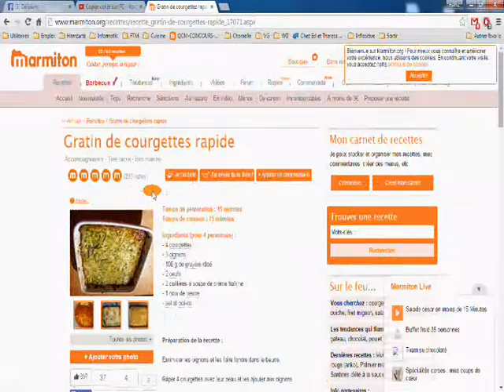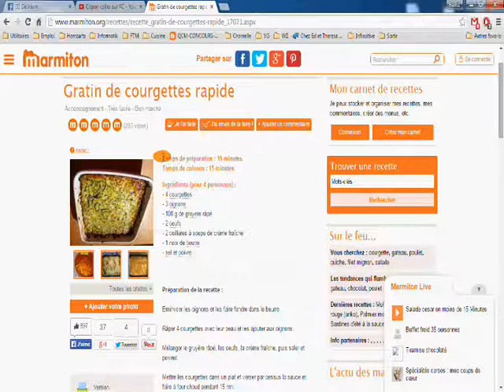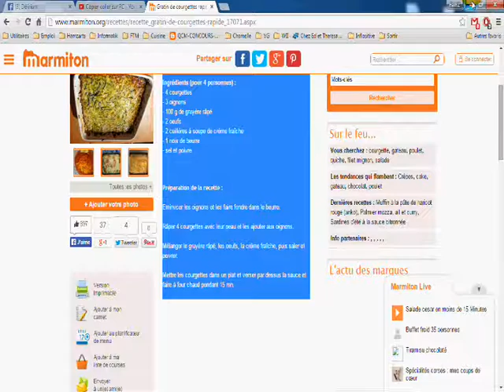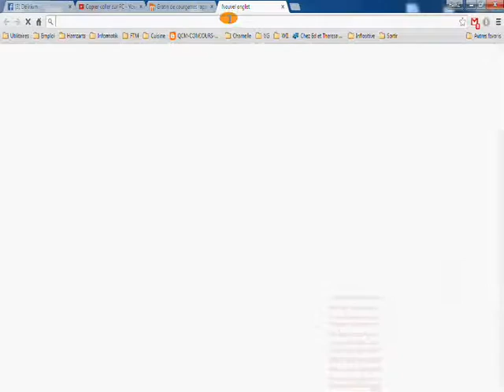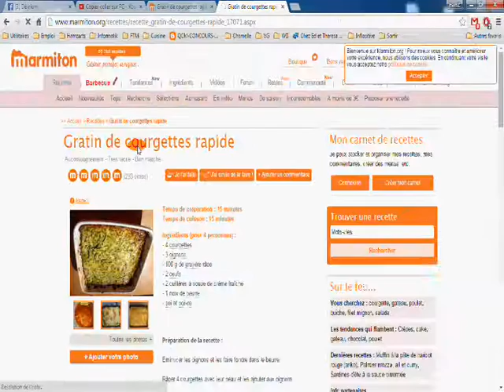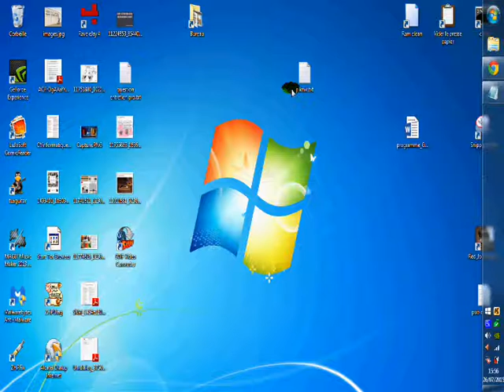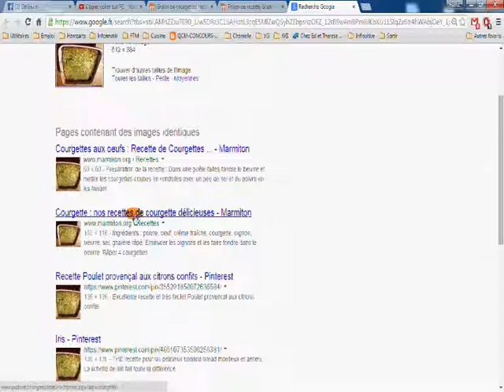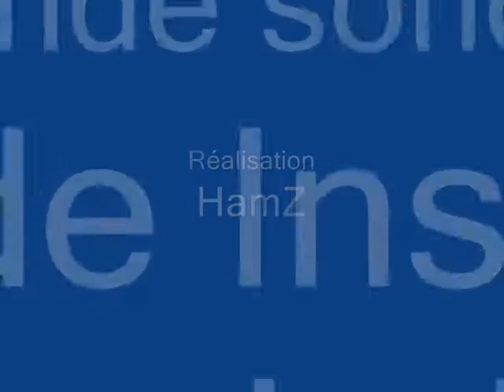Copier/coller un texte ou une image sur PC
Vidéo montrant comment copier/coller sur PC ou tablettes avec une souris ou en raccourci clavier